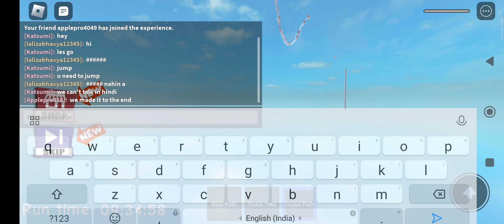ESCAPE SCHOOL OBBY